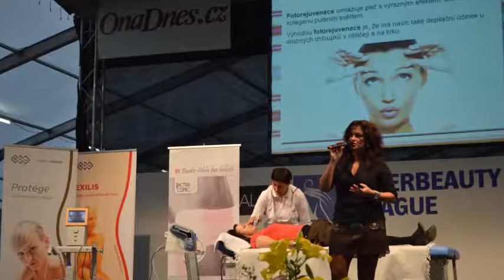Petra Řehořková v rozhovoru na Frekvenci 1 - den IV./IV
Ředitelka kliniky estetické medicíny Petra Clinic v oblíbeném pořadu na rádiu Frekvence 1. (IV. díl)